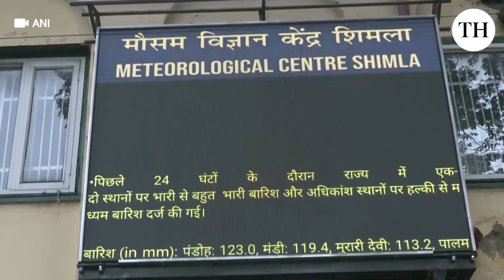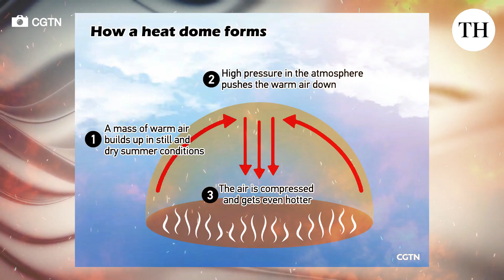Global warming in Asia around twice the global average, says WMO report | Tipping Point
The World Meteorological Organization released its 2024 State of Climate in Asia report last week, which found that Asia is warming at around twice the global average. The study considered six datasets for its analysis. All of those found that 2024 was either the warmest, or second warmest on record for Asia.

India, in particular, saw extreme rainfall patterns in 2024. The landslide in Wayanad was one of the worst climate disasters in India that occurred in 2024. A post-disaster analysis by a team of international scientists found that climate change caused by human activities was responsible for making rains in the area around 10% stronger. The landslides were triggered by the heavy rain. We also discuss how monsoon is wreaking havoc in Himachal Pradesh, and heatwaves in the U.S. and Europe.

Presentation: Priyali Prakash
Video: Aniket Singh Chauhan
Editing: Zeeshan Akhtar